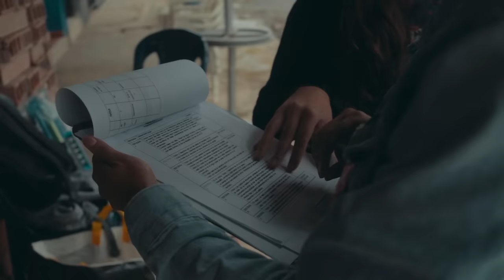Providencia - Fuimos [Behind The Scenes]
Idea Original : Mateo Builes - Camilo Restrepo
Dirección General: Mateo Builes
Producción General: Daniela Carvajal
Dirección Arte: Michelle Castrillon
Asistencia de Dirección: Camila Pachon
Asistencia de Producción: Simón Correa-Laura Gomez
Cámara: Camilo Escobar
Primero de Cámara: Agustin Hoyos
Segundo de Cámara: Juan Esteban Pulgarin
Gaffer: Edson Builes
Luminotécnico: Samir Meluk
Foto Fija/Making Off: Thomas Correa
Casting: Daniel Flores-Carolina Carmona-Alejandro Muñoz